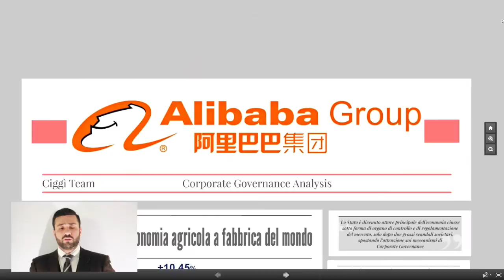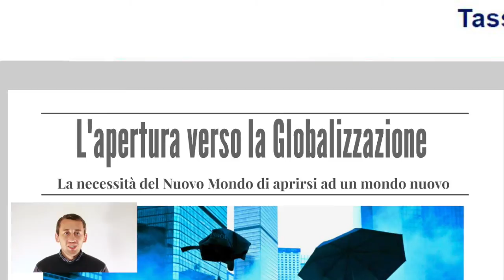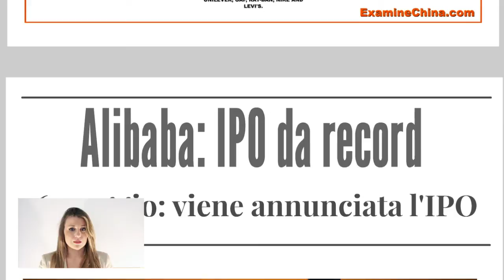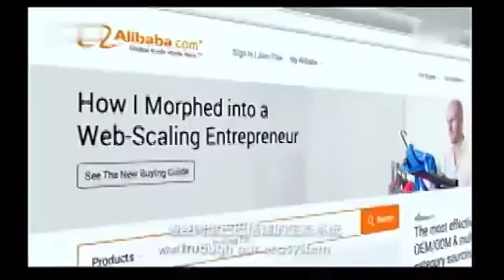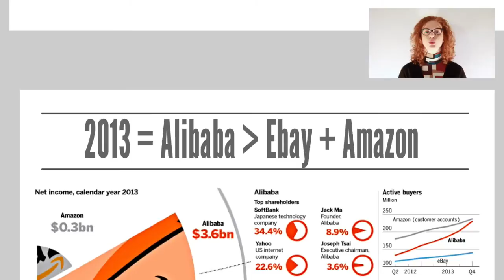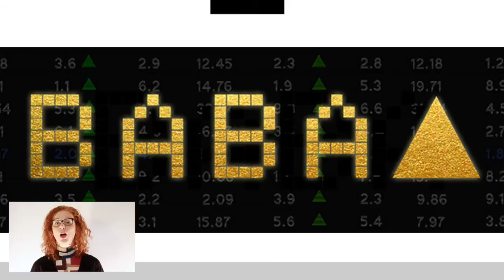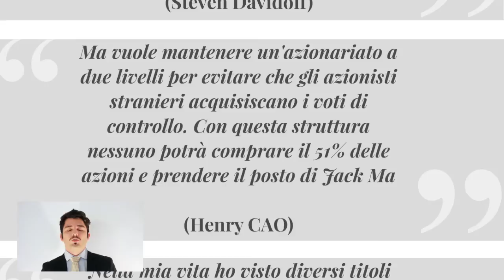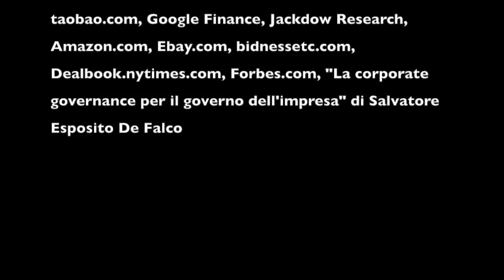Alibaba Group - A Corporate Governance Analysis (Ciggì Team)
Il presente lavoro ed i suoi contenuti sono stati interamente realizzati dal Team Ciggì (Virginia Colonna, Federico Franchini, Giuseppe Mazza, Antonio Palumbo, Ionel-Costel Popescu, Pier Giorgio Renzetti, Anastasia Segatori, Matteo Signori, Emanuele Sorrentino e Serena Spinelli), in occasione del corso di lezione di Corporate Governance tenuto dal Prof. Salvatore Esposito De Falco dell'Università di Roma - La Sapienza, corso di laurea in Management, Innovazione ed Internazionalizzazione d'Impresa (MANIMP).

L'acquisizione audio e video, il montaggio dei tre livelli audio-video-presentazione, sono stati interamente realizzati da Emanuele Sorrentino, ed elaborati attraverso il software iMovie.

Fonti:
Youtube.com, Reuters.com, YahooFinance.com, Bloomberg.com, Il Sole 24 Ore, Alibaba.com, Taobao.com, ExamineChina.com, Jackdow Research, Amazon.com, Ebay.com, bidnessetc.com, Dealbook.nytimes.com, Forbes.com, De Falco Salvatore Esposito "La Corporate Governance per il governo dell'impresa" Ed. McGraw-Hill 2014